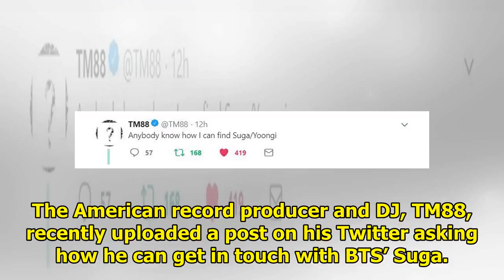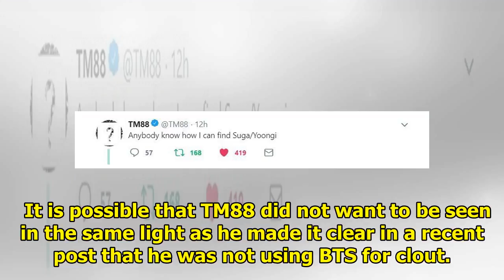Hip-Hop Producer TM88 Posts and Deletes Message Looking For Suga, Fans Takeover His Search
The American record producer and DJ, TM88, recently uploaded a post on his Twitter asking how he can...